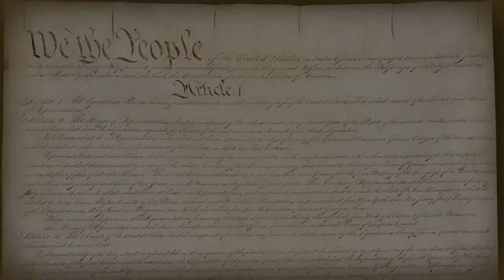Constitution Panel 2015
Carroll Community College hosts a panel on September 17, 2015 discussing the U.S. Constitution and issues pulled from recent headlines.